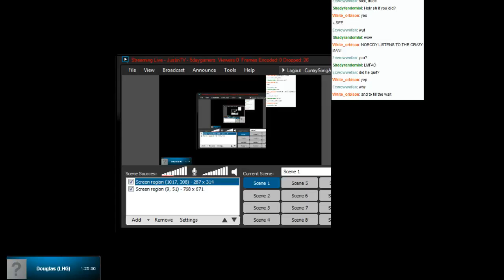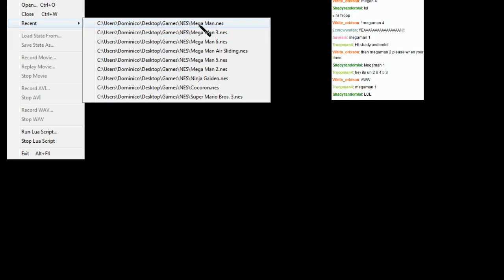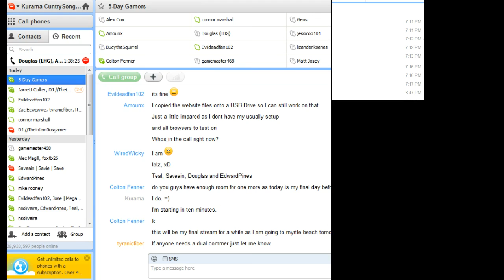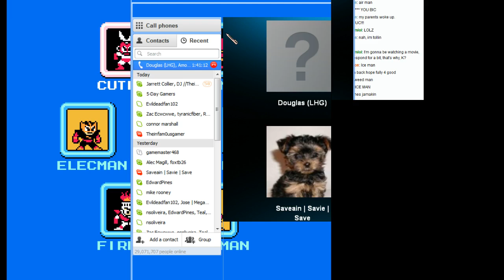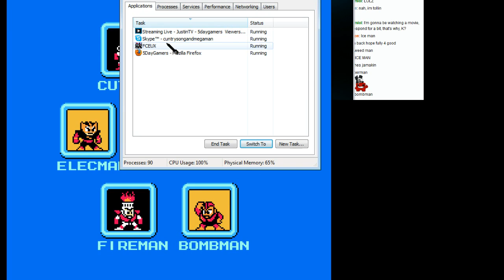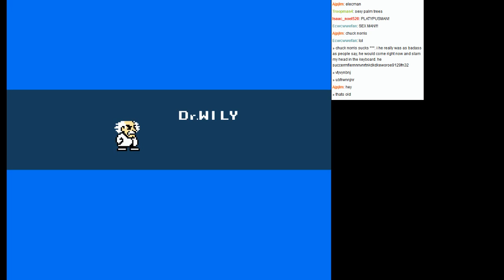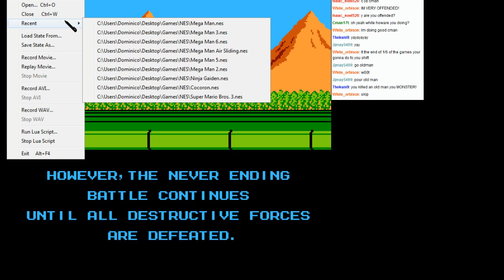Day 3 - Megaman Collection Part 1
This was streamed by cuntrysongandmegaman.